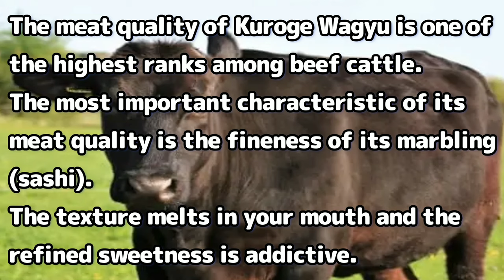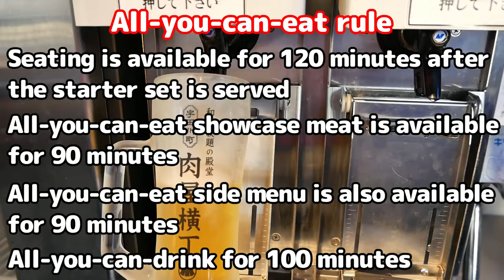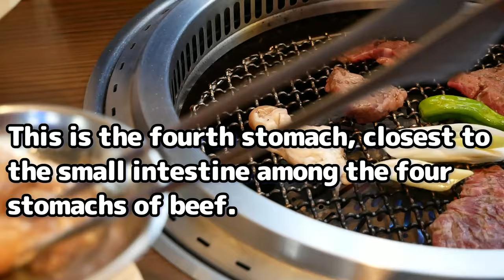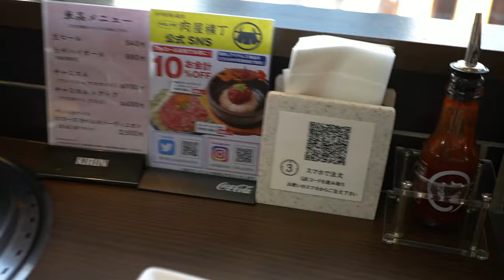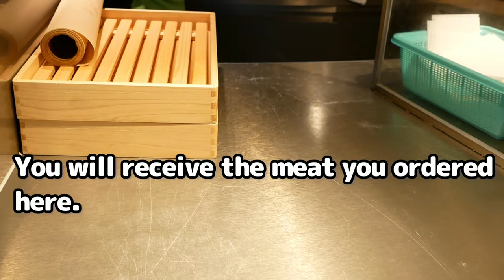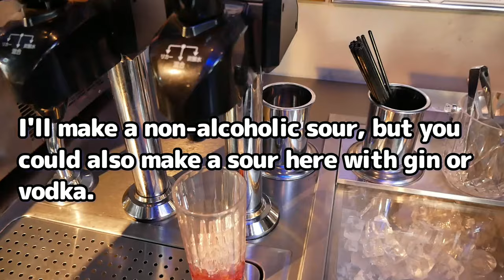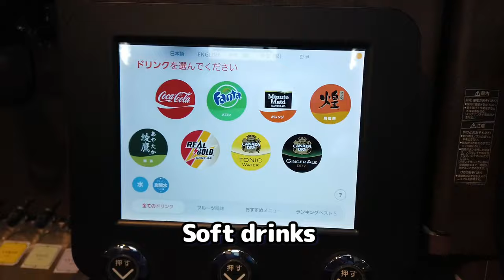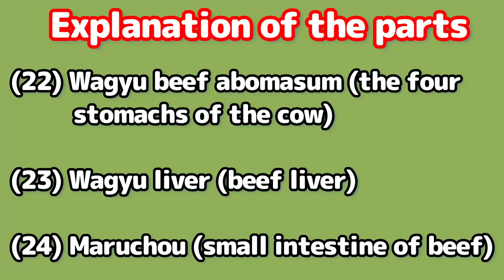All-you-can-eat whole A5 Wagyu beef at Yakiniku! All parts including tongue and offal are available.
Periodical “AYA'S HONEST ASSESSMENT OF THE LIST OF RESTAURANTS YOU SHOULD GO TO”

I visited the all-you-can-eat Wagyu beef hall of fame, NIKUYA YOKOCHO Shibuya Udagawacho.
It is a restaurant that buys a whole cow of A5 Wagyu beef.
I ordered the all-you-can-eat Wagyu course with all-you-can-drink alcohol.
First, a starter set of 6 kinds of meat including Wagyu beef and a choreggi salad is served.
You can refill your meat after eating the entire starter set. Take your bill and go to the meat showcase to order. This is an all-you-can-eat barbecue restaurant where you can choose your favorite meat as much as you like.
The portions of meat vary from day to day, but there are always more than 20 different types of meat in the showcase, all of which are all-you-can-eat.
You can order up to five pieces of meat per plate. You can order as many times as you like.
The meat in the showcase is limited to what you have lined up for up to 90 minutes.

Side dishes are ordered by reading the QR code from your phone. The side menu is also all-you-can-eat for 90 minutes.
The drink bar is well stocked and there is an automatic beer server. There are also many kinds of syrups, so you can make your own favorite sour.
The drink bar includes all-you-can-eat soft-serve ice cream and you can make your own cream soda.
The drink bar is available for 100 minutes.
Seating time is 120 minutes from the time the assortment is served.
It is a cost-effective all-you-can-eat restaurant where you can enjoy A5-rank Japanese beef as much as you want.

■Direct inquiries to the restaurant: 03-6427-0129

【Business hours】
Aug. 16, 2022～
[Monday - Thursday] 17:00 - 23:30
[Fri. and the day before national holidays] 17:00～27:30
[Sat] 12:00 - 27:30
[Sundays and holidays] 12:00 - 23:00
Last entry 1 hour before closing time

Address: 8F HULIC &New UDAGAWA, 32-7 Udagawa-cho, Shibuya-ku, Tokyo

【Trying entire menu at all you can eat KFC buffet in Japan.】 How dinner menu differs from lunch?

$35 NO TIME LIMIT! All you can eat Spanish & Japanese cuisine lunch buffet at a large hotel in Tokyo